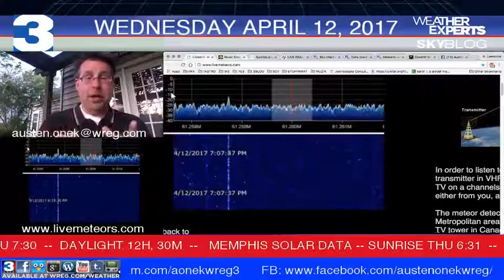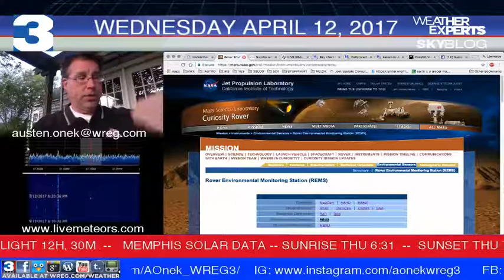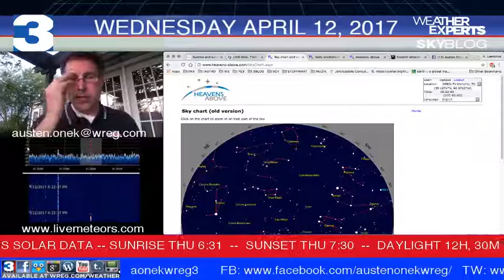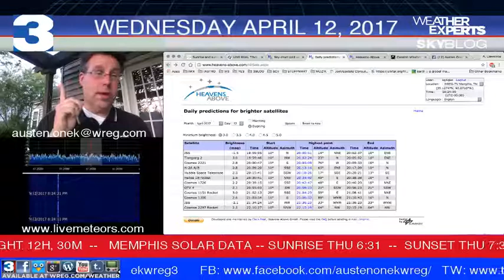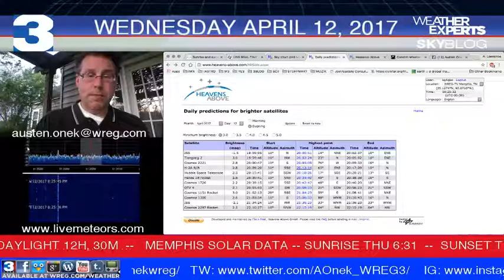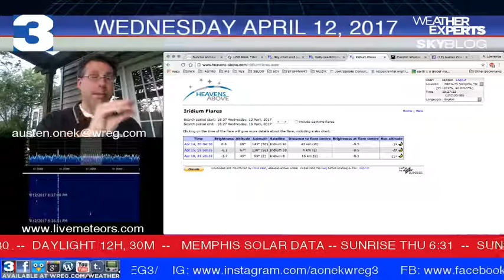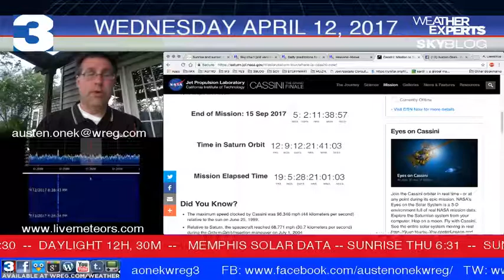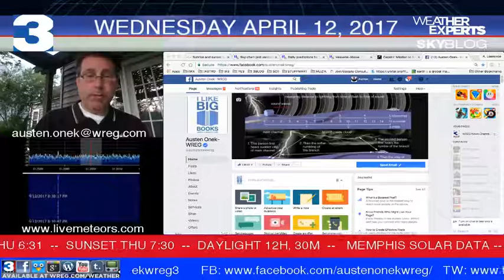WREG-TV SKYBLOG3: WED PM 4.12.17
WREG Meteorologist Austen Onek takes an look at what's overhead for skyviewing and stargazing in the Mid-South, plus some neat websites you can visit to learn more about science and astronomy.